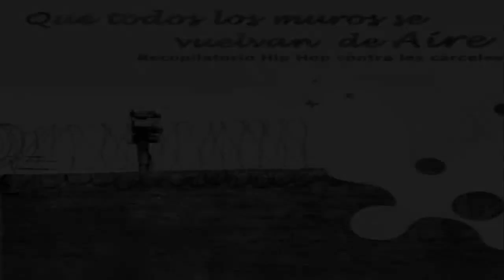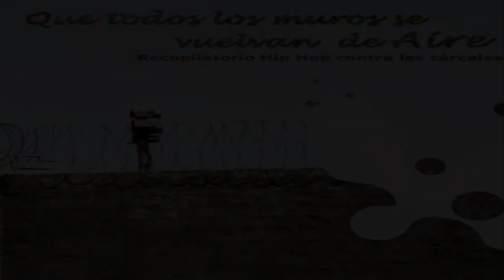Punto de Fuga - Huye (Reemix)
Punto de Fuga - Que todos los muros se vuelvan de aire